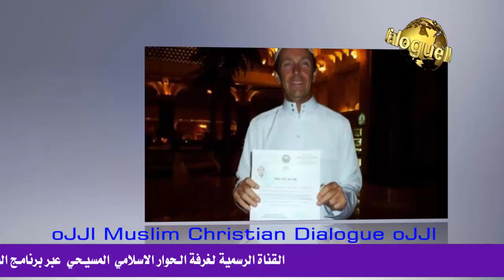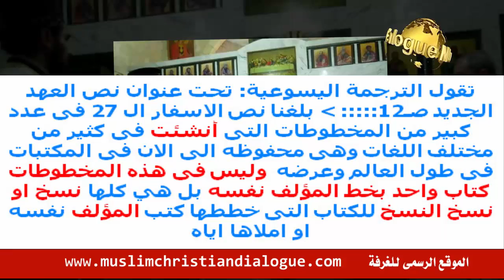الداعية وسام يتصل بالمطران باسيليوس منصور وسأله عن اصول الكتاب المفقودة اسمعوا الاجابة